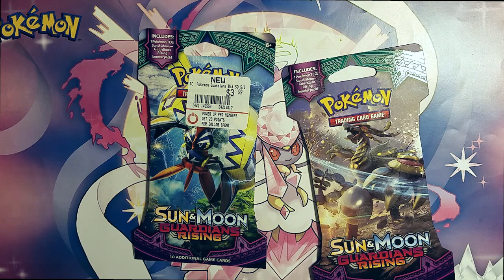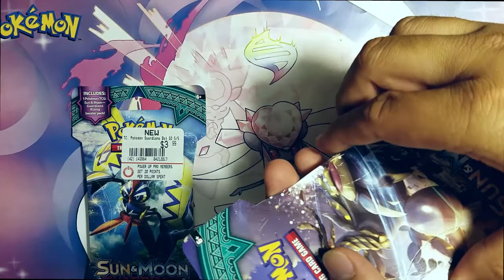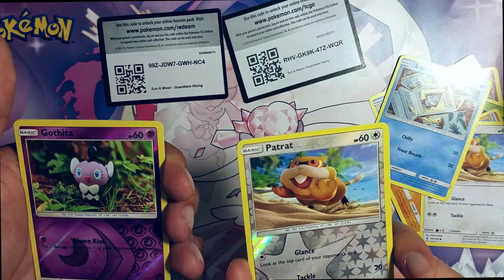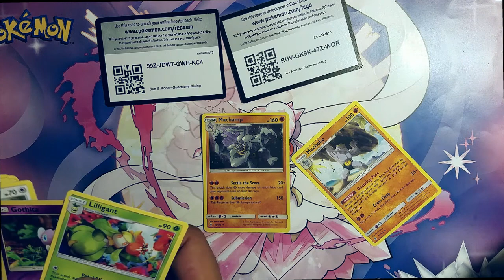1 pack vs 1 pack Battle!!! - With a chance to win a Lycanrock Code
Hello Everyone!!!

Today david and I are doing a random 1 pack vs 1 pack battle. One pack is from Gamestop and 1 pack is from Walmart. We are seeing who has the better pull.

Also we picked up a Lycanrock Midnight Form Code from Gamestop. We are giving one away to one lucky winner. I be choosing one person who comments. I message the winner in one week (so check your messages).